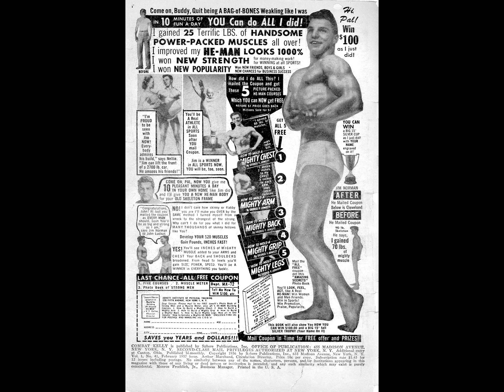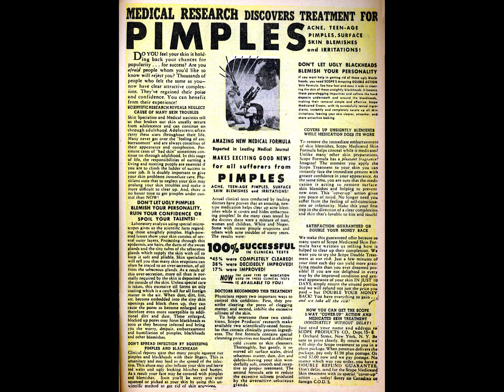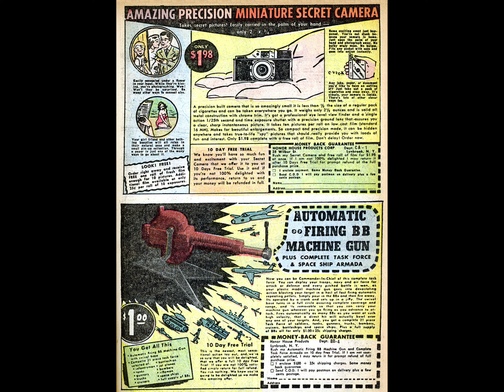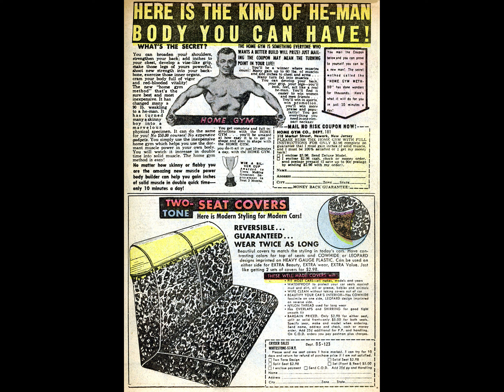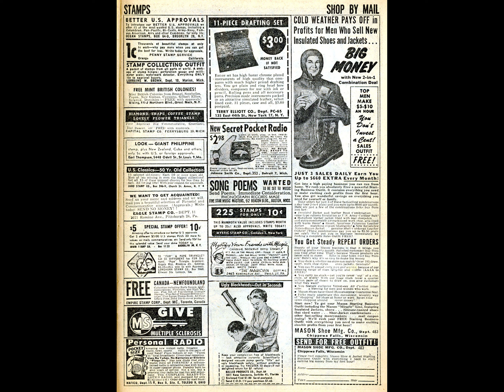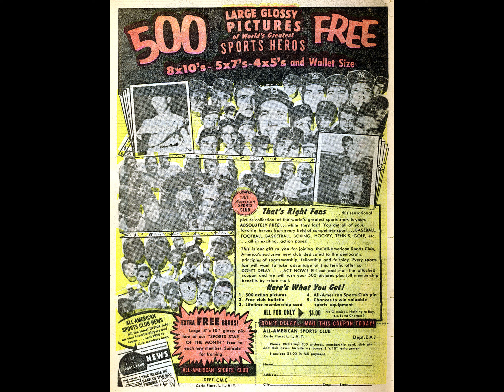Combat Kelly 041 comic book